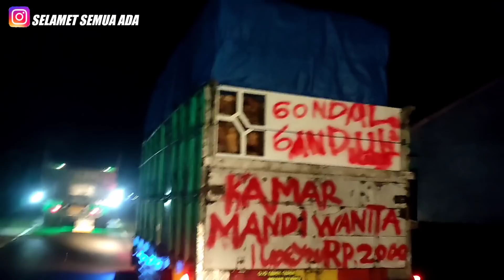🔴BARU KALI INI BERANI OLENG‼️Terompetnya Tiup klakson cilok, bikin ngakak😂😂